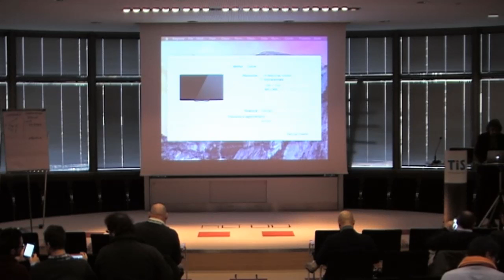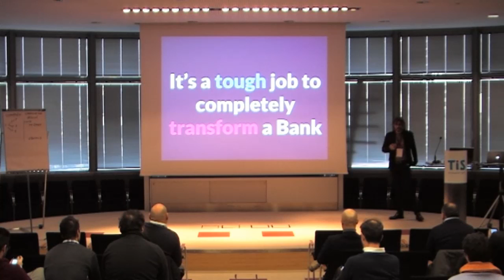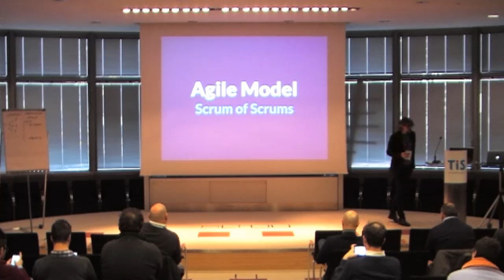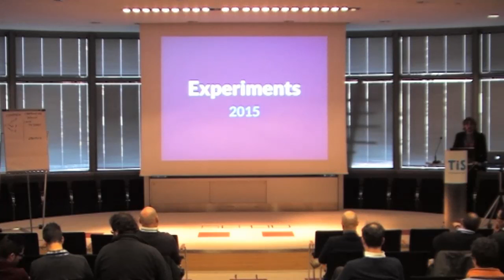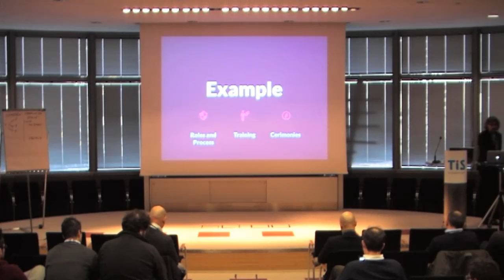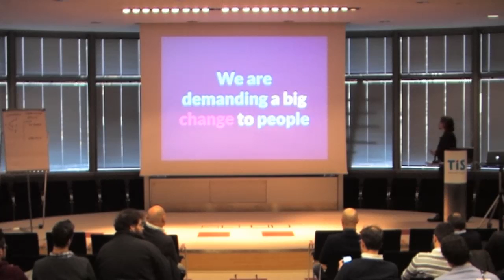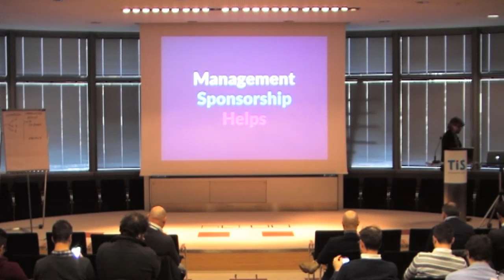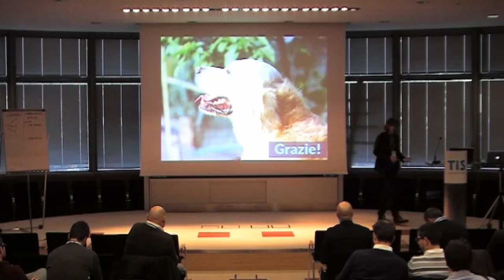Agile@Work 2015 - Marco Trincardi - Agile Banks: Is It An Oxymoron?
Stated that Bank is an example of Control culture a Bank, Introducing Agile in a Bank is more working on existing culture than teaching practices.
In this talk I want to share my year experience on agile introduction in one of the most important Italian Bank.
I will cover the topic on how to be agile introducing agile, Scrum of scrum as the simple thing that could possible work, the compromises we accepted, the pitfall we faced; in essence how to instill an Agile Culture in a Control Culture environment.